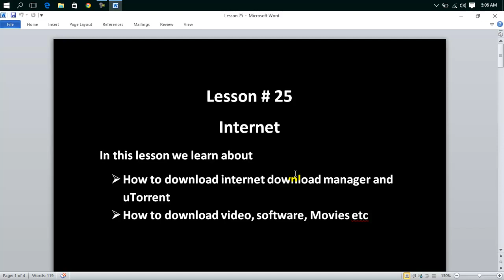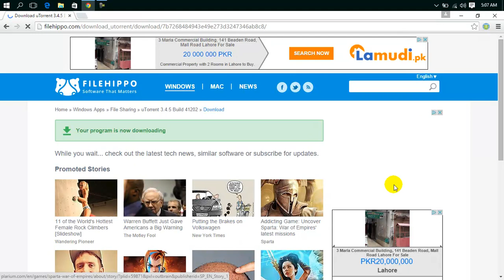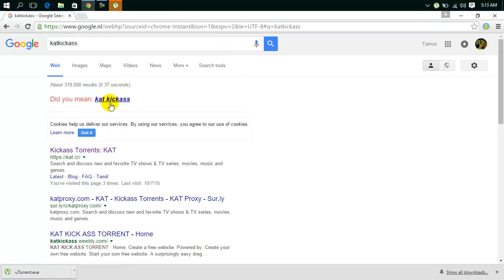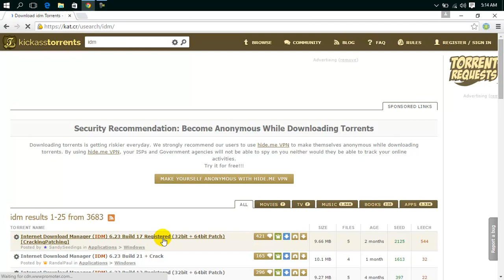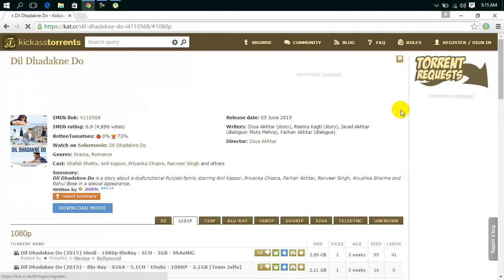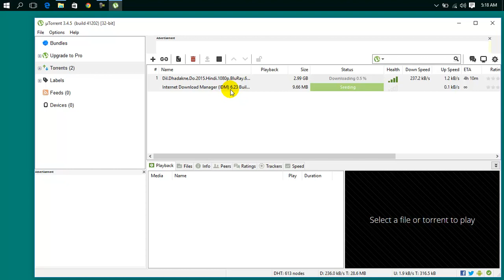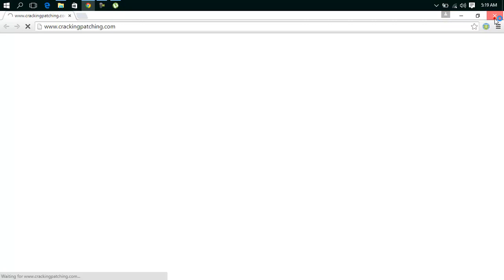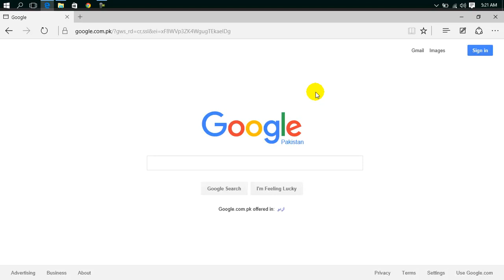What is URL ? - Internet Basics In hindi #3 lesson 25a